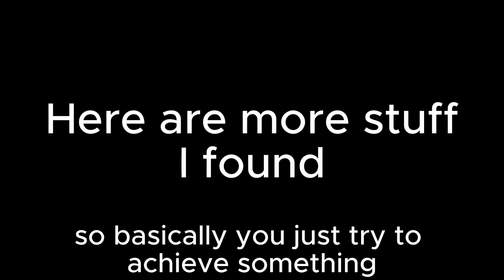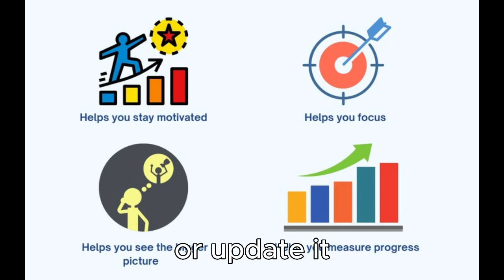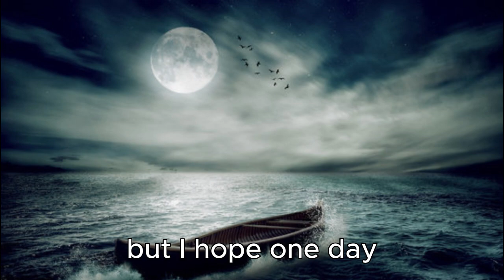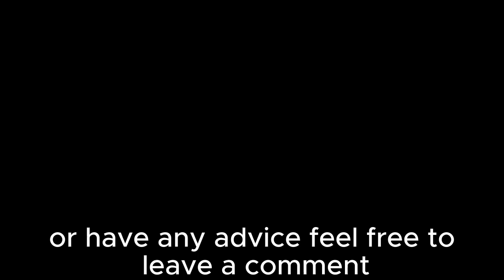The BEST Way to NEVER Get Bored Of Genshin Impact And Other Games.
I like this video and me know what you think

Video things
0:00 Into/Welcome
0:05 Goal Oriented
0:38 Sum Up
1:03 List
1:25 Step 1
1:35 Step 2
1:53 Step 3
2:08 Step 4
2:12 Step 5
2:19 There You Go
3:26 Outro/Relax

Genshin Impact
Genshin Impact
Video Games
Top 10
Best Way
Best
Guide
Help
genshin
genshin help
Top Ten BEST Characters In Genshin Impact (2023)
leaks
Reacts
Number 1